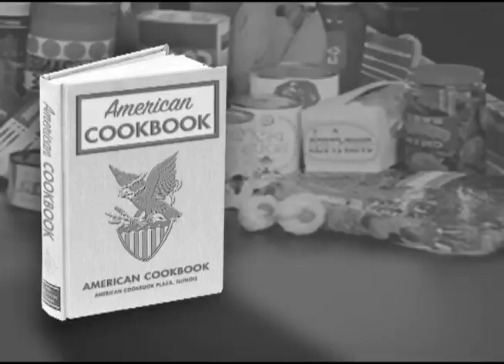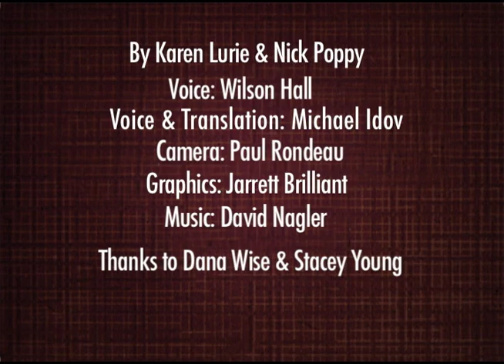American Cookbook #3: Meatloaf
Have you ever seen anything so hearty and delicious? No, you haven't.